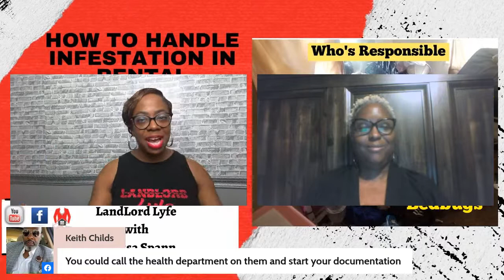How to Handle Infestation in Rental Properties (Landlords & Tenants)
Renting property is much like a relationship. You don’t always know what you are going to get until after you have spent time with one another. Usually it starts out great with warm and fuzzy feelings, you like how it feels and have strong beliefs that it is going to work.

As times progresses, you learn more about each other, good habits, bad habits and everything in between.
In rental property, however, it’s not as easy to walk away from the landlord-tenant relationship just because things are not working well.
Many courtrooms have been packed to capacity because landlords and tenants are not enjoying the relationship and something caused a breach.
Housekeeping is one of those issues that many landlords and tenants often times don’t like to talk about with each other.
Let’s be honest, when housekeeping is an issue, it becomes a larger matter to resolve, especially if it causes infestation of bugs (roaches, bedbugs , etc) or mice.
A common question people ask me about bad housekeeping behavior is…wo is responsible for paying for it?
Is it the tenant’s responsibility or the landlord’s?

Join me in the LIVE conversation or watch the replay.

 Hi, I'm Karissa - Landlord & Tenant Expert! I share information and have conversations with and for tenants and landlords.

Tune in weekly on Mondays at 7:30 pm (EST).

“I help improve the way landlords do business and help renters understand their rights.”